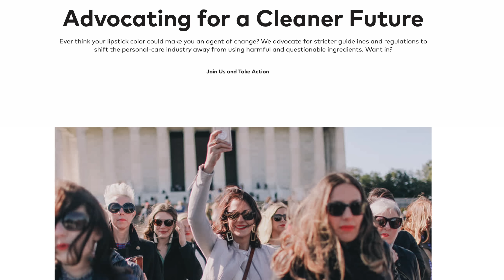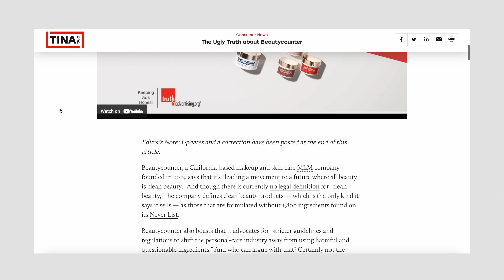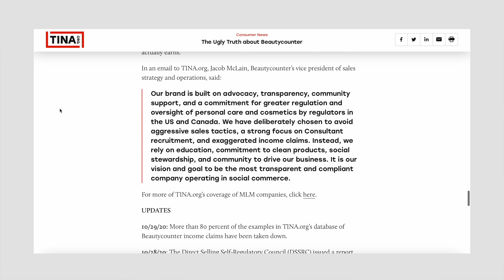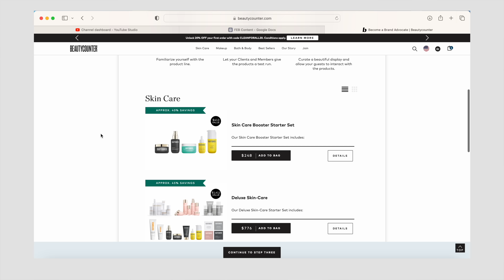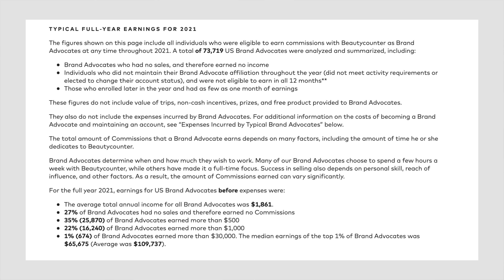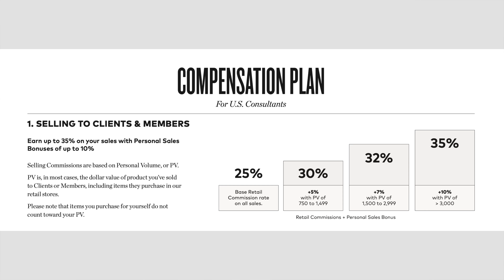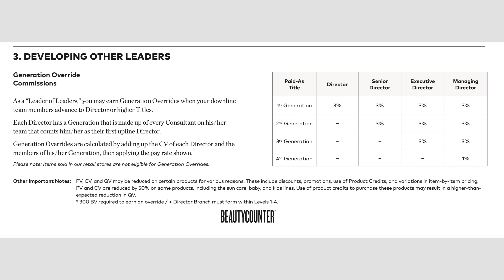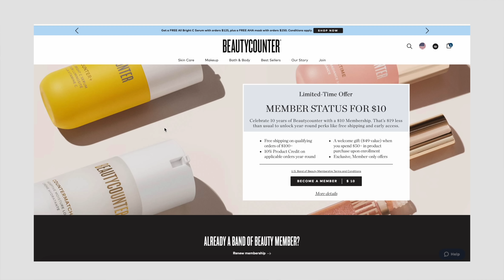BEAUTY COUNTER: THE SCAM ENTERING ULTA!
Hello Angels,
In today's video, we are talking about Beauty Counter and in my opinion, the scam that is entering ULTA. Many people don't know the story and truth behind this brand that's now accessible at our favorite stores. Let's dive in and talk about it!

TIME STAMPS:
00:00 Intro
01:21 History
01:56 WHY MLMS ARE DANGEROUS:
04:45 Problems with the CEO
08:51 Products
10:22 Cost to get started
11:40 Income disclosure
17:12 Comp Plan
21:12 The scam entering ULTA

ISABELLA LANTER
MANHATTAN, KS
66502